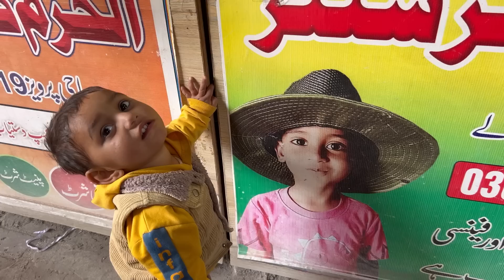New Mehman Ki Shopping Kar li, Bachhe Boht Khush Hain I Mud House Life I Happy Joint Family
new mehman ki shopping, Village women daily routine, village life of Punjab Pakistan, Desert women life style, Traditional life of Punjab Pakistan, Matti ke Ghar, Matti ke ghar ka kitchen, new kitchen, mud house life pakistan, our new family member